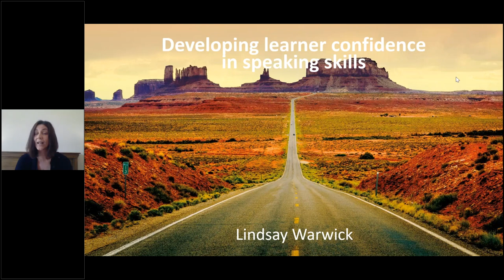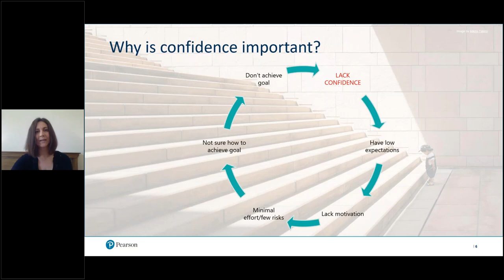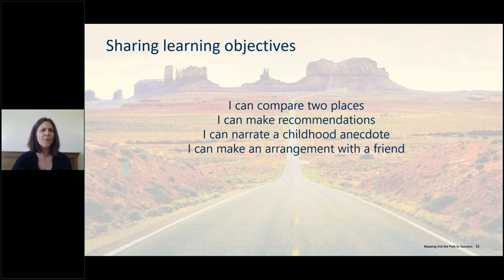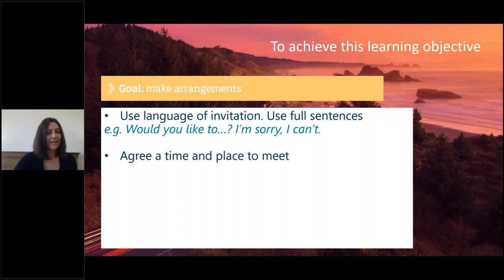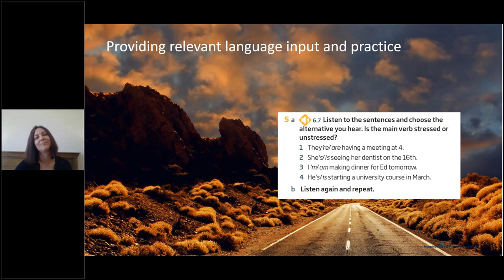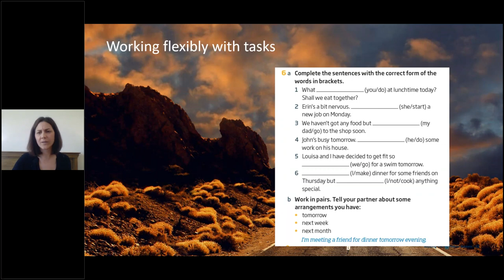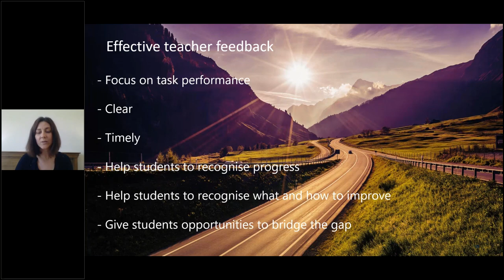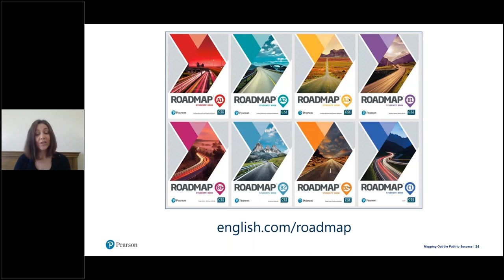Building learner confidence in speaking skills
Developing learner confidence in speaking skills
Presented by co-author Lindsay Warwick.

A lack of confidence can have a negative impact on learning. In this webinar, Lindsay looks at what that impact is and how we can try to avoid it by helping learners to make and recognise progress in their speaking skills.